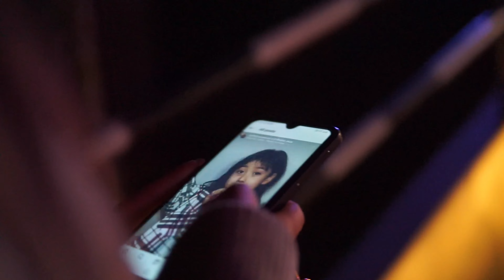Christmas Vibes 2022 | Christmas Cinematic Video | Diphu